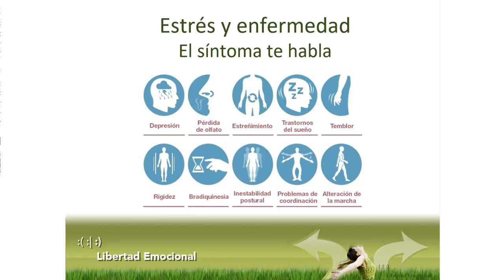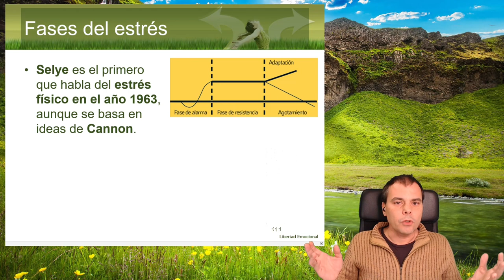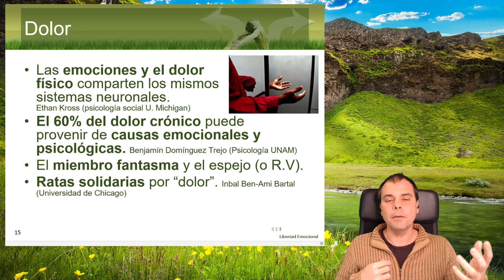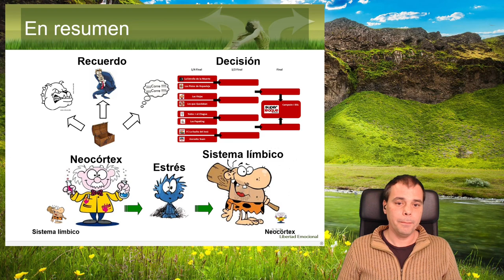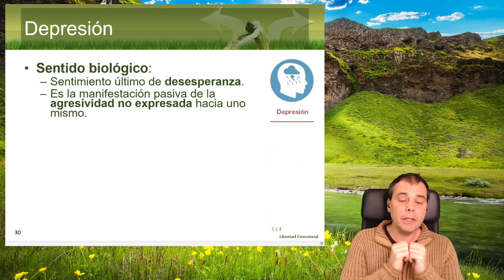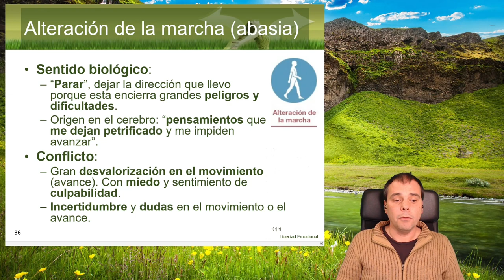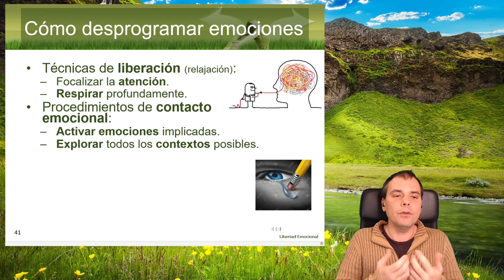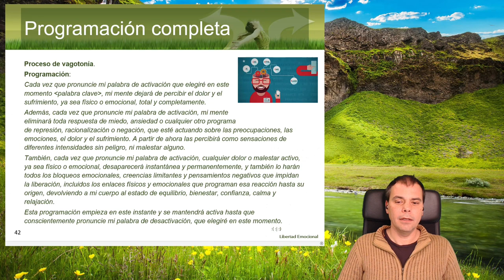Estrés y enfermedad: el síntoma te habla (Parkinson) | Biodescodificación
Desde hace más de 40 años se sabe que la salud está totalmente condicionada por cómo te sientes. Tus programas emocionales determinan cuándo tu cerebro disparará la respuesta de estrés, que provoca cambios en el funcionamiento del cuerpo a nivel neurológico, inmunitario, endocrino e, incluso, genético. Resumiendo: tus emociones están detrás de los síntomas que experimentas en todo momento; lo que representa una muy buena noticia, porque si eres capaz de cambiar tus reacciones emocionales desaparecerán las molestias y tu cuerpo sanará. Para conseguirlo solo necesitas saber qué te quieren decir tus síntomas y aprender a liberarlo.

¿Te apuntas?